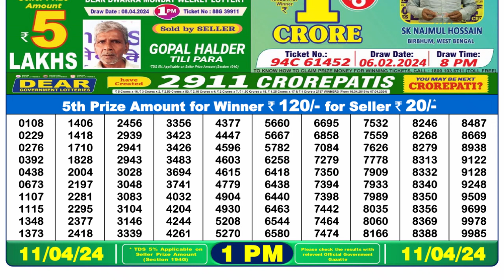🔴 Lottery Sambad Live 01:00pm 11/04/24 Morning Nagaland State Dear Lottery Result Pdf Download